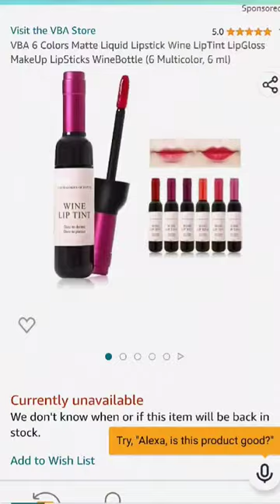Viral wine lip tint: shade 26💋💄viralmakeup